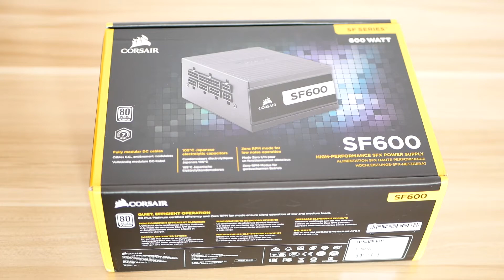「Loise」UMX4 2019年底維護｜萬元臺式機組裝全過程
本期視頻於「2019年12月03日」製作，現已補檔。
UP會定期清潔維護自己的UMX4臺式機，這期是2019年底維護錄像 ，拍攝了組裝全程

歡迎來到Loise科技頻道的新家，往期視頻已全部轉移到新頻道這裏來了~感謝大家2015年至今的支持~喜歡的話不妨+訂閲關注 點贊哦~